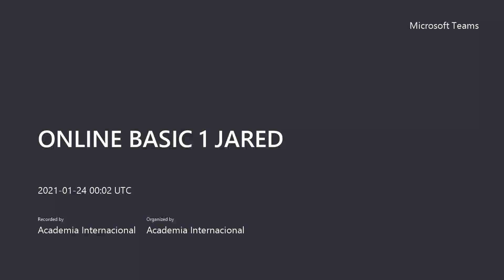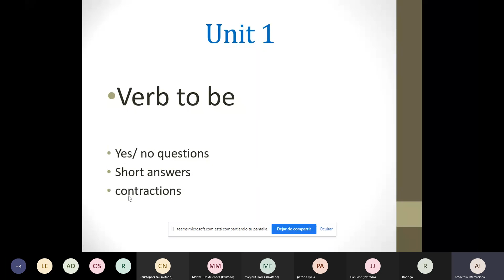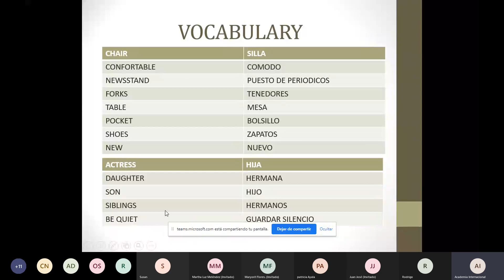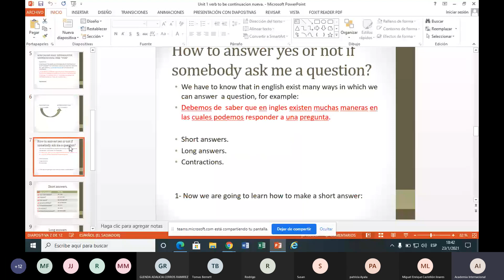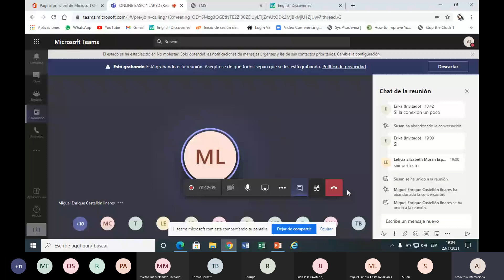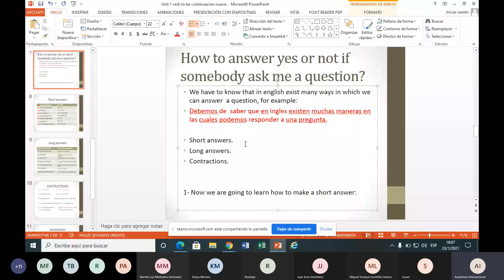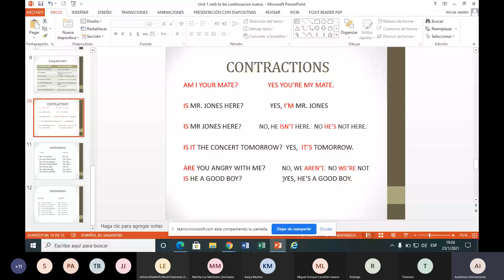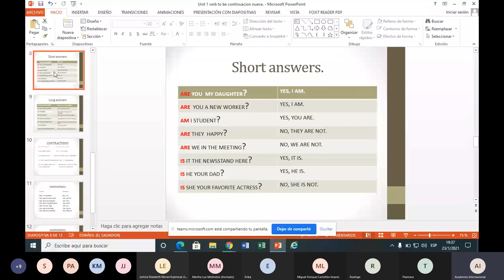basico 1 unit 1 verb to be yes/no questions